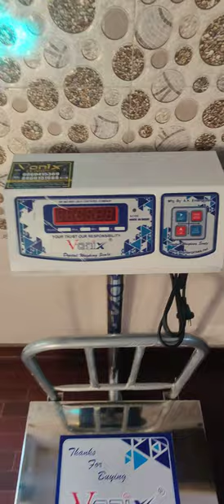Platform Scale#viral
weight machine kaise le#viral

billing machine